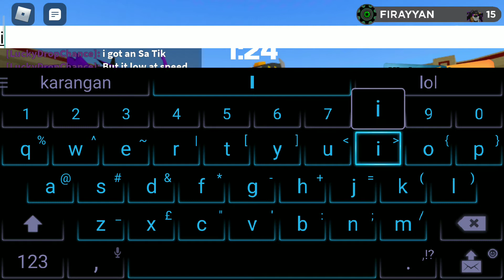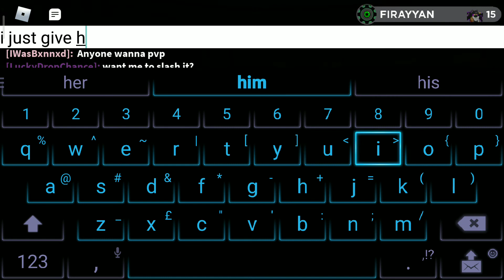Battling my little brother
I just give him chance, that's all